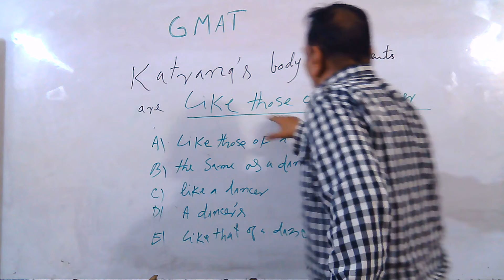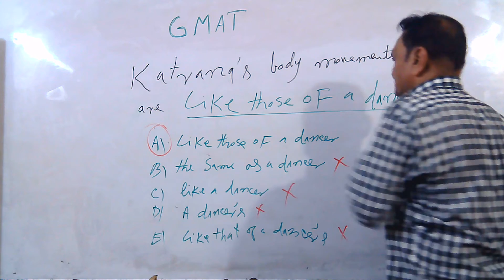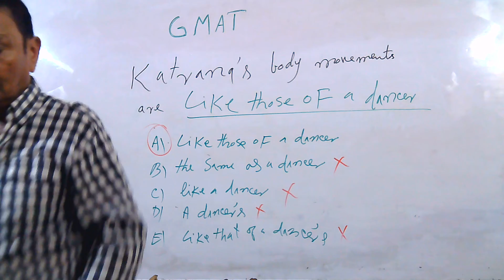GMAT English, Verbal GMAT , Muhammad Amin Baig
You know that gmat preparation is what is most we need for gmat test, we need also sentence correction gmat, and sentence correction is in  mba test of  gmat. GMAT is  graduate management admission test by GMAC. If you want  gmat test preparation,  specialy gmat math, gmat verbal, and new gmat that is  gmat 2018,then learn critical reasoning, critical reasoning gmat or gmat critical reasoning . it is most important in gmat exam that gmat prep is based on gmat tutorial for mba and gre . the section of gmat reading comprehension is also in mba gmat. Some gmat questions are from data sufficency gmat, you need gmat tips also for  gmat english. so watch the lecture series and  get prepare for gmat, gmat quant and gmat awa that is  english for gmat. we need your view of the video so please give comments ,like and subscribe for more knowledge of GMAT by GMAC. many local instituions also use similar patterns as of GMAT . so it is usful in many ways. Have a nice learning . We wish you best of luck for your exam .